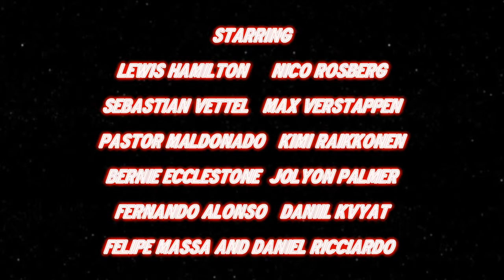Formula One 2016 Season Trailer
A Brand New Season is upon us. Can you feel it? New Formula One Trailer has arrived with great moments from the 2015 Formula One Season with the musical .

Coming to your galaxy this spring.

So after a long time I finally got around to make this video. I am a huge Formula 1 fan and been following the sport since the great days of Schumacher and .

Formula One 2016 Season Preview Trailer. Crash Speed Drama and more. I hope you enjoy! Created with Sony Vegas Pro 13. Video by Marinus.